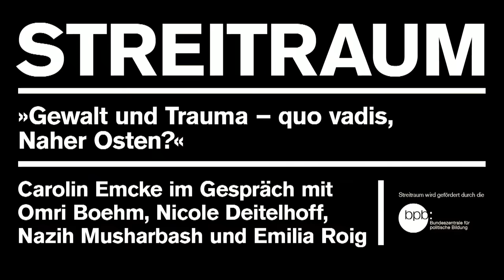Streitraum: »Gewalt und Trauma – quo vadis, Naher Osten?« Deutsch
Carolin Emcke im Gespräch mit Omri Boehm (Philosoph), Nicole Deitelhoff (Geschäftsführendes Vorstandsmitglied Leibniz-Institut für Friedens- und Konfliktforschung), Nazih Musharbash (Präsident Deutsch-Palästinensische Gesellschaft) und Emilia Roig (Gründerin des Center for Intersectional Justice, CIJ)

Das entsetzliche Massaker der Hamas an Israelis und die Entführungen verursachen eine Eskalation der Gewalt im Nahen Osten. Wie lässt sich eine Sprache finden, die die unverzeihlichen Gräueltaten und ihre ideologischen Motive adressiert? Die Zivilist_innen in Gaza erleiden seither bittere Not und Verzweiflung. Wie lässt sich im Angesicht von Schmerz und Trauer ein Gespräch führen, das zugewandt und empathisch ist? Wie kann eine Sicherheits-Architektur für den Nahen Osten aussehen, die realistisch und gerecht ist? Was bedeutet das auch für uns, hier? Wie kann antisemitische Gewalt unterbunden werden? Wie lassen sich die Anliegen und der Schmerz verschiedener Perspektiven in unserer Einwanderungsgesellschaft wahrnehmen und ausbalancieren?